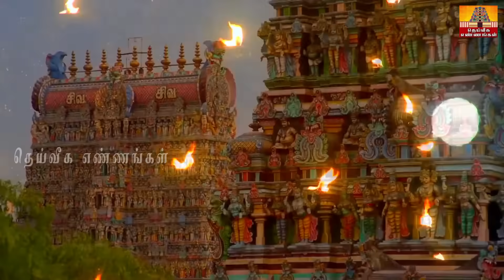நாளை செல்வத்தை அள்ளி தரும் மூன்றாம் பிறை தரிசனம்..இரவு 7 மணிக்கு பீரோவில் இதை வைத்தால் பணம் பெருகும்